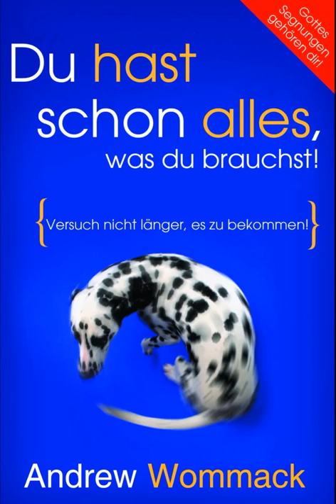Du hast schon alles was du brauchst - Kapitel 21, Glaube spricht